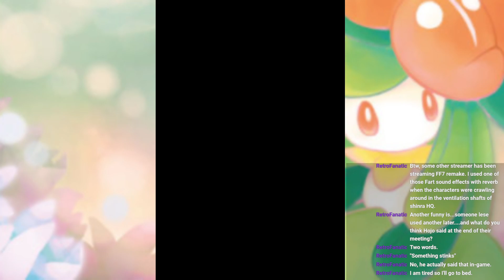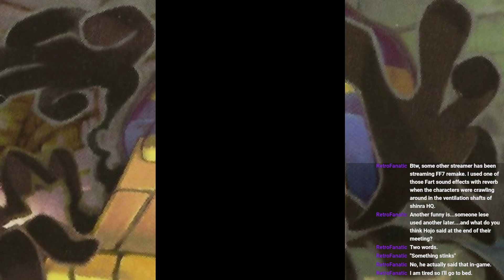Let's Stream Pokemon Black Version - 09 - Coulda Just Raised a Bisharp By Now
Ugh how did that sound get on mic